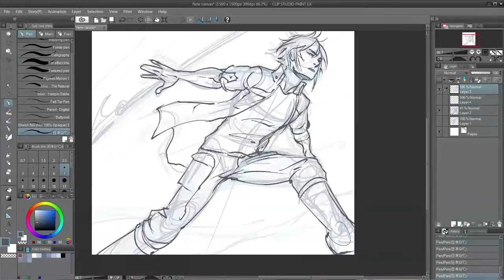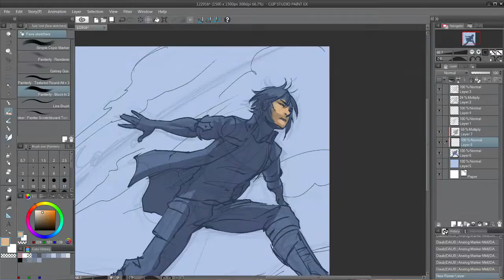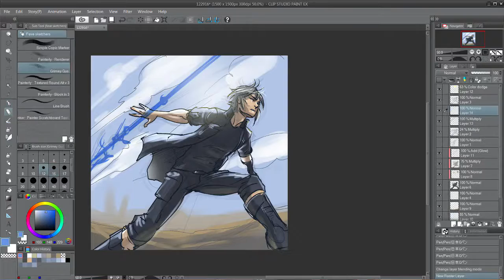Noctis Timelapse Sketch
This was a "daily doodle" featuring Noctis from Final Fantasy XV - which I just got for Christmas!  I'm about ten hours in and enjoying it so far.

I've been trying to remember to record more of my dailies, and last night I remembered after I came up with a rough sketch that I liked.  The video starts shortly after that, and the entire doodle took me about an hour to draw.